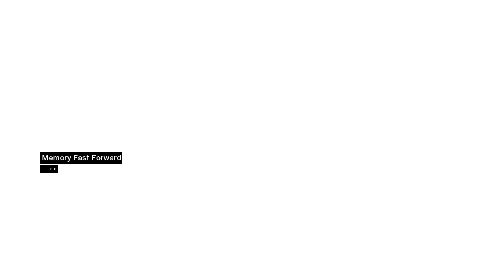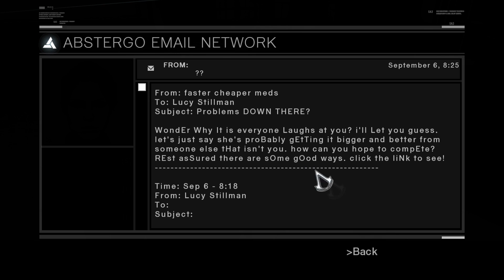Assassin's Creed (PC) - Ep. 20 - 1080p60